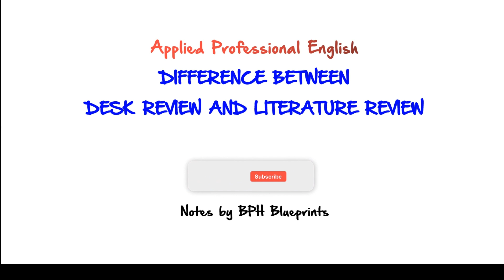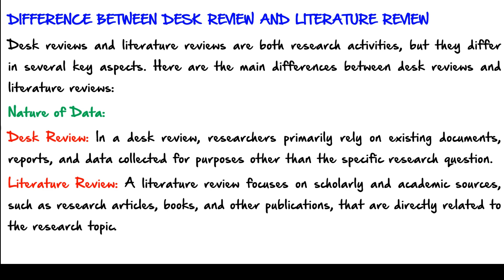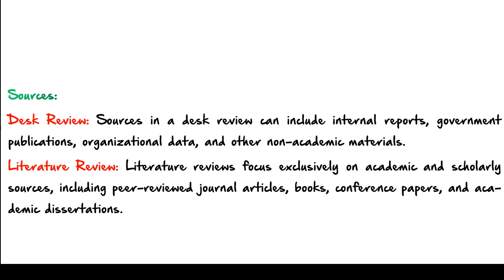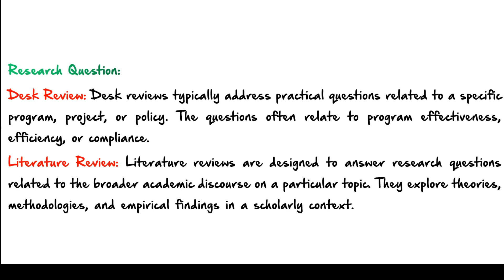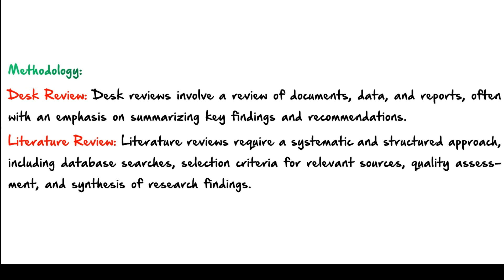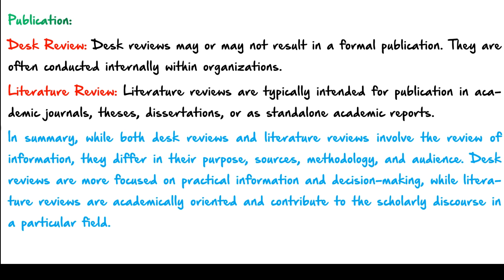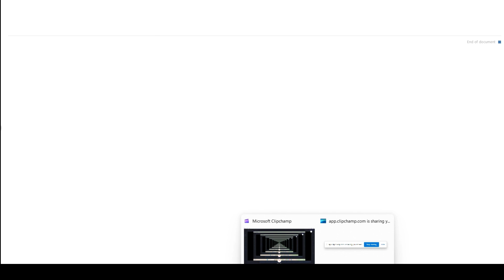APPLIED PROFESSIONAL ENGLISH =DESK REVIEW AND LITERATURE REVIEW DIFFERENCE= NOTES BY BPH BLUEPRINTS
Welcome to BPH Blueprints, your ultimate destination for unlocking the secrets to success in Bachelor of Public Health studies! 📘✨

At BPH Blueprints, we understand the significance of navigating the intricate world of Public Health education, and we're here to guide you every step of the way.

1. In-Depth Notes: Dive into meticulously crafted notes that break down complex public health topics into digestible bits, ensuring you grasp the essentials with ease.

2. Interactive Learning: Join us for engaging lessons that go beyond the traditional lecture format. We believe in making learning fun, interactive, and applicable to real-world scenarios.

4. Community Support: Connect with like-minded students and create a supportive community. Share your thoughts, ask questions, and engage in discussions with fellow BPH students.